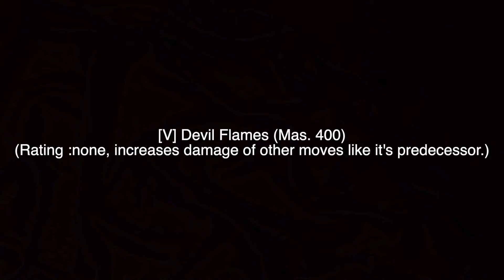Blox Fruits - Death Step Showcase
Updated: You only need 450 dark step mastery level for death step now

Black Leg = Dark Step (It's the same thing.)

Hey guys, I'm AnimeBloxer.I make anime edits and gaming content. if u do find my content, please feel free to subscribe and leave a like in this video it really helps me out. if u change your mind you can always unsubscribe Anyway enjoy the video.